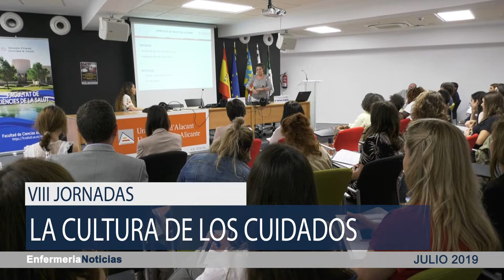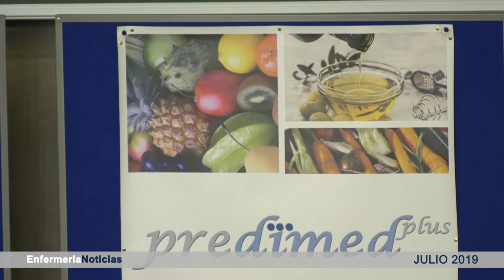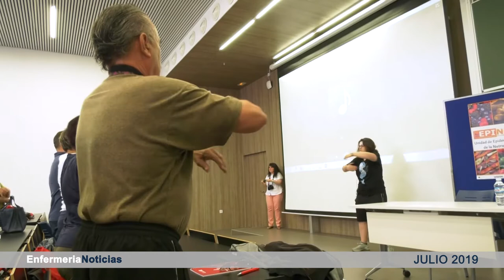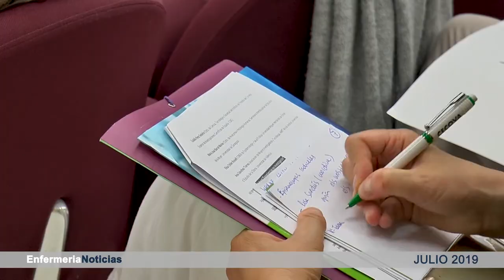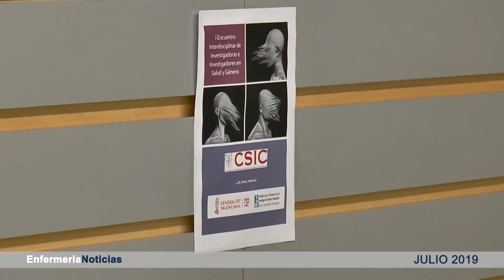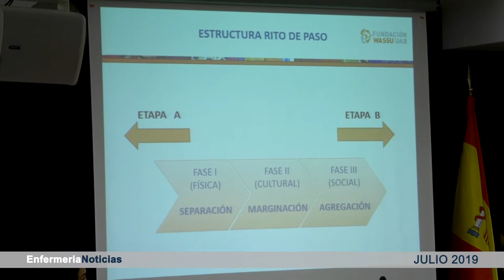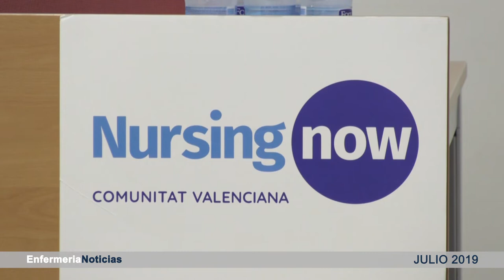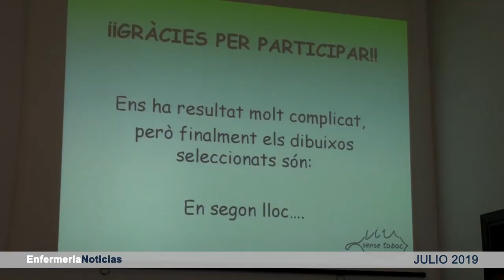Informativo julio 2019 | Cecova TV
En el informativo de julio hablamos de la entrada de Mª Teresa Pinedo en la Academia de Enfermería de la Comunitat Valenciana.  También conoceremos las características de la Enfermería Dermoestética y sus cuidados específicos y del trabajo de fin de grado de Cadidjato Baldé, una de las ponentes de las VIII Jornadas Internacionales de la Cultura de los Cuidados y que gira en torno a la mutilación genital. Dale al play y entérate de la actualidad de la Enfermería.